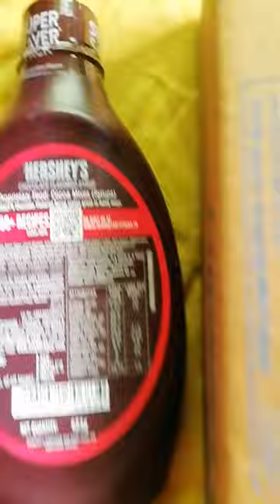HERSHEY'S Syrup Chocolate on Flipkart 623g